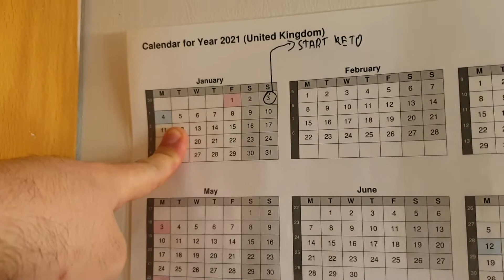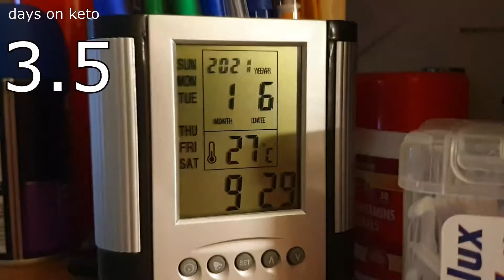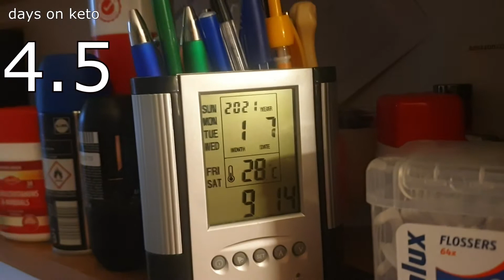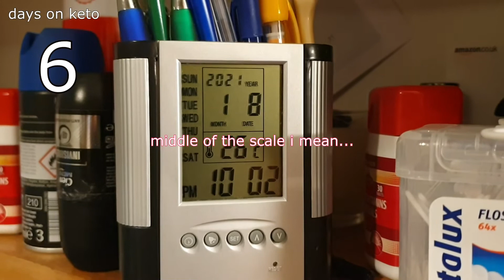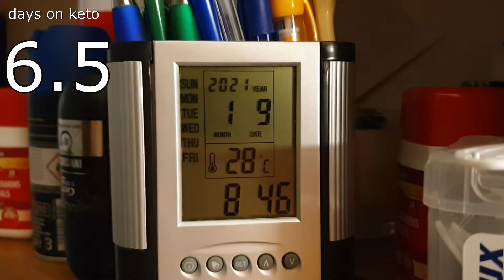Keto experiment 2. How long does it take until body switch to ketones and get into ketosis.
Here i am showing my experiment that shows my ketone levels  for one week after i switch from carbs to keto food.
The idea is to show how long does it take until your body switch to ketones.
This video is for information, inspiration and entertainment porpoise.
I am not qualified doctor/dietician, please use on own risk.
I am doing videos to share my findings and results with weight lost.